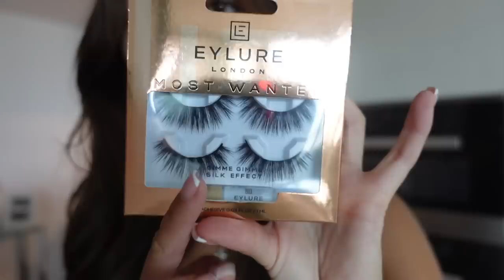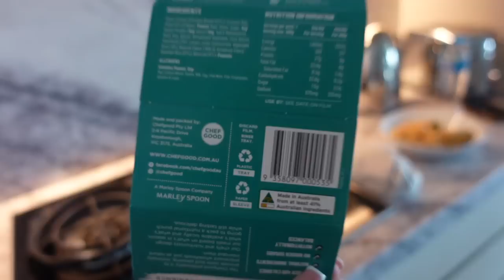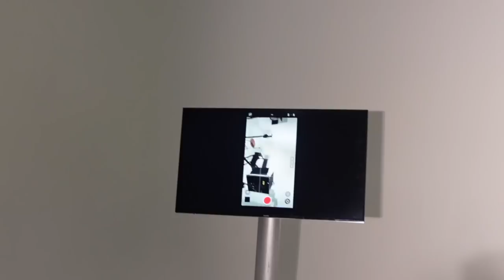VLOG | New Phone, Winter Clothing Haul etc!